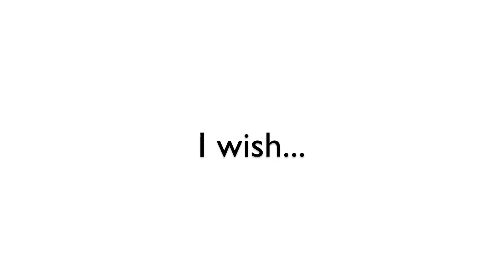I Wish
Planting Dandelions author and blogger Kyran Pittman documents life behind the white picket fence with this funny and wry series of video "field reports." This clip features the author's youngest son, interrupting his wish-making for a very important inspection